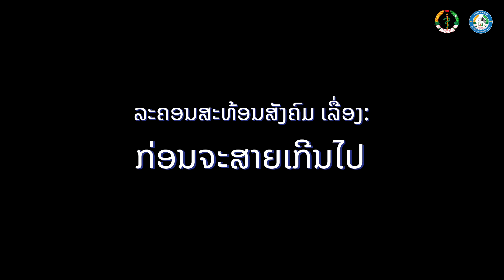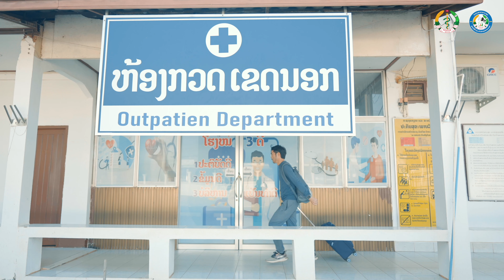ລະຄອນສັ້ນ "ກ່ອນຈະສາຍເກີນໄປ" - Before It's Too Late | Smart Technology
ລະຄອນສັ້ນ: ກ່ອນຈະສາຍເກີນໄປ